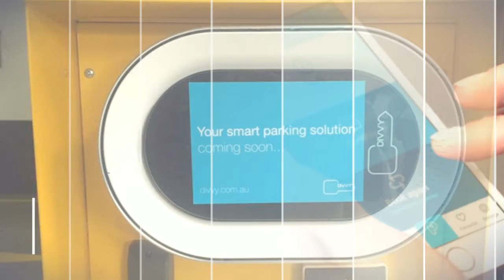Innovative Australian Startups to Watch HD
Learn more about these Innovative and Fast Growing Startups in Australia | Partner Today